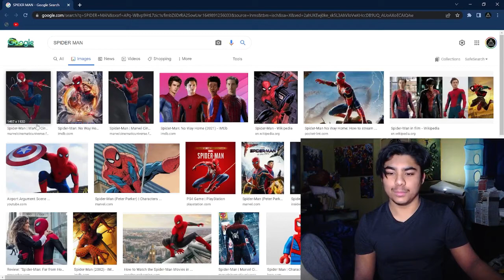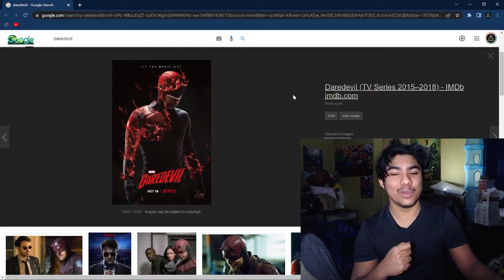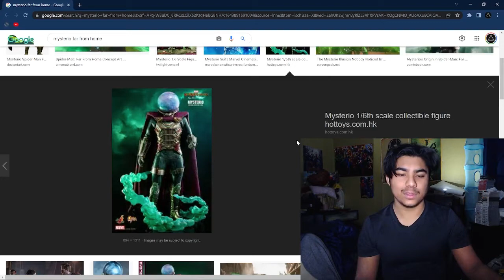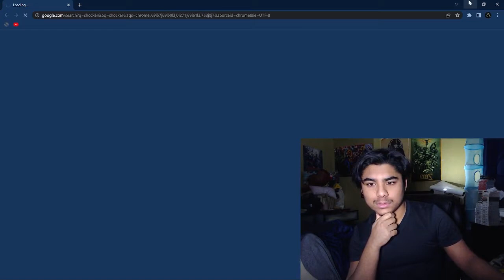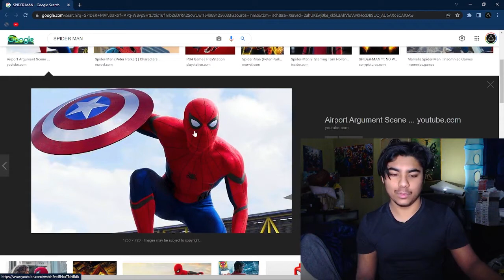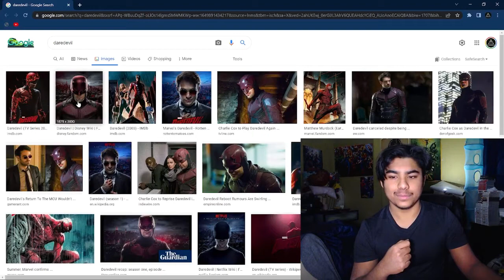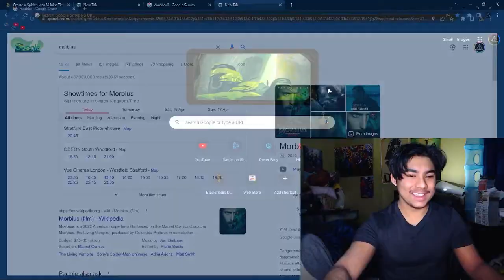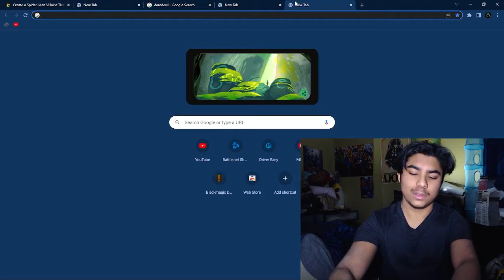Spider-Man Villain Tier List (Marvel)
2099